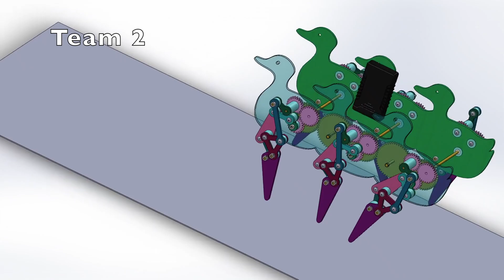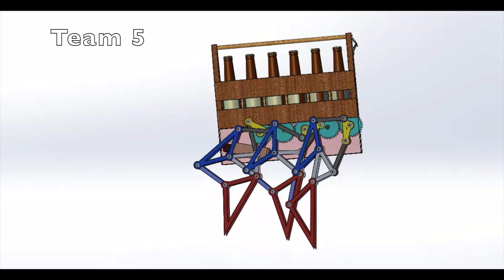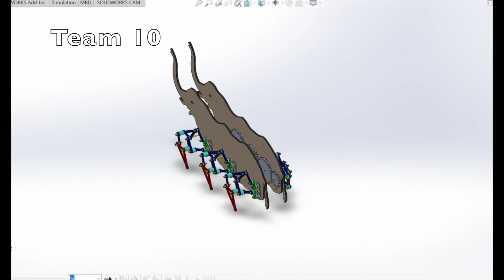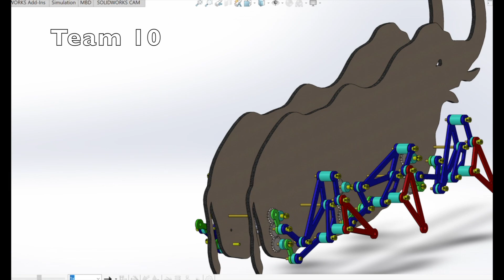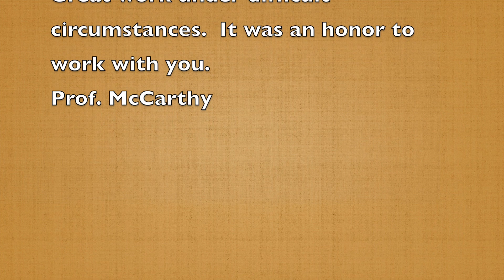MAE 183 Six Legged Mechanical Walkers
Here are 11 six-legged walkers designed by my UCI students.  Each leg uses two coordinated function generators driving the upper and lower legs to achieve a desired foot trajectory.  The movement of the six legs are coordinated by gear trains.  The number of moving parts seemed to challenge the motion analysis capabilities of SolidWorks.